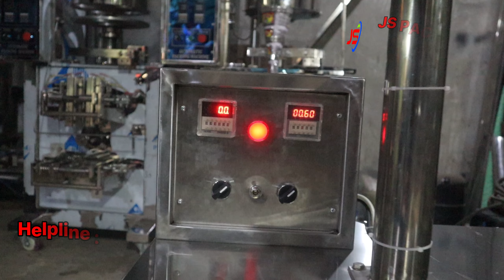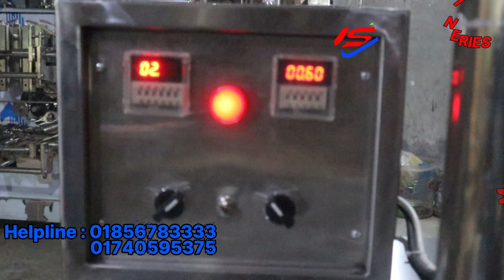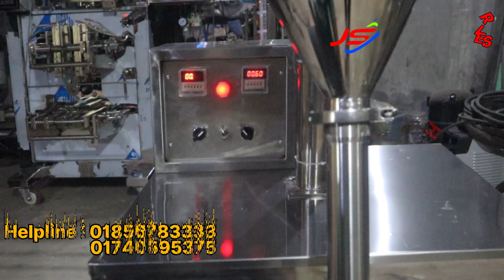সেমি অটো পাউডার ফিলিং মেশিন। Semi Auto Powder Filling Machine 2024